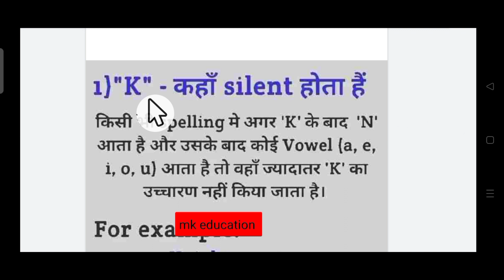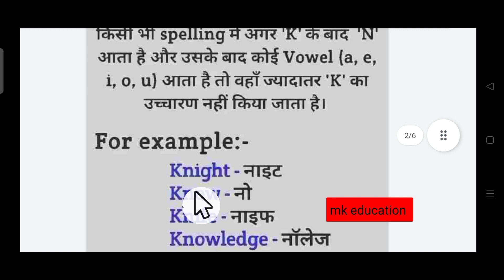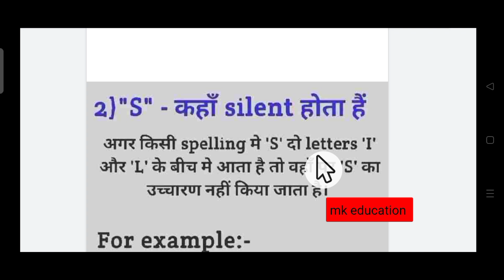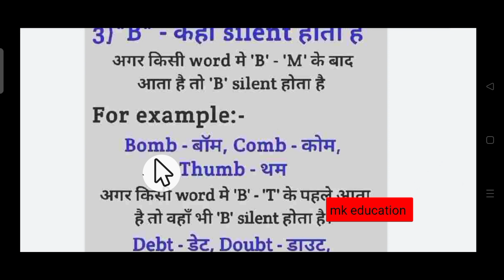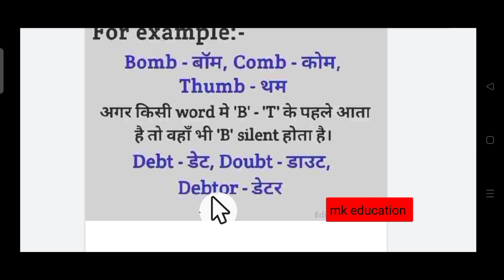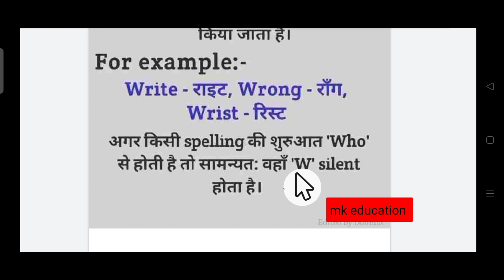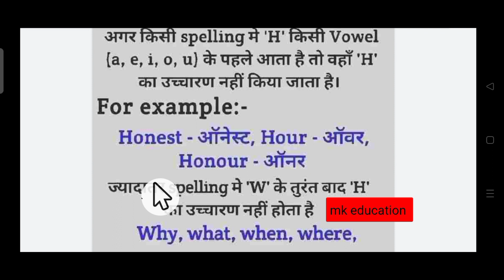साइलेंट लेटर्स का उच्चारण किन परिस्थितियों में नही होता देखे।। silent letters English . नियम जाने।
साइलेंट_लेटर्स का उच्चारण किन परिस्थितियों में नही होता देखे।।
silent_letters_English . नियम जाने।